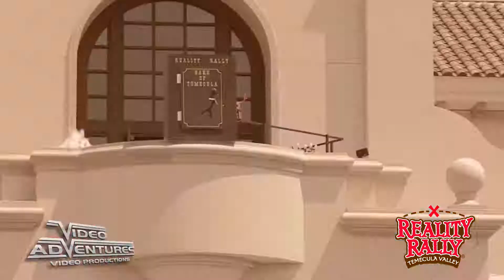Reality Rally 2014 Interviews Part 7 - The Chefs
Reality Rally 2014 interviews with the Cooking Challenge chefs.